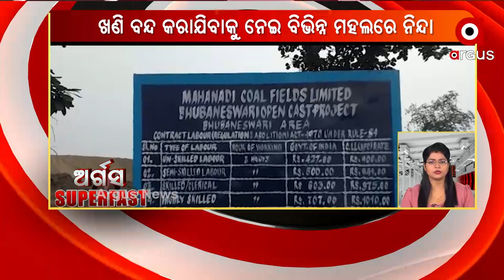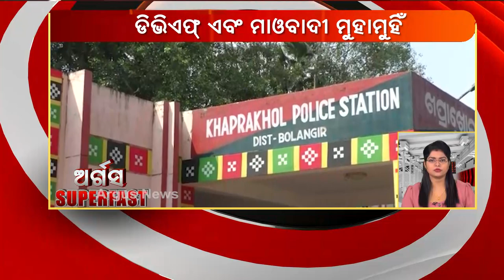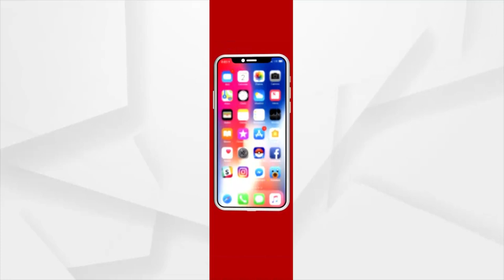Argus Superfast | 28 Nov 2021 | Argus News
Argus Superfast

83ତମ "ମନ କି ବାତ" କାର୍ଯ୍ୟକ୍ରମ
ଚିନ୍ତା ବଢାଇଲା ଓମିକ୍ରନ୍ ଭାରିଆଣ୍ଟ
ଜୁନିୟର ହକି ବିଶ୍ୱକପ କ୍ୱାର୍ଟର ଫାଇନାଲରେ ଭାରତ
108 ଆମ୍ବୁଲାନ୍ସକୁ ଧକ୍କା ଦେଲା ଇଣ୍ଟରସିଟି
ଖଣି ବନ୍ଦ କରାଯିବାକୁ ନେଇ ବିଭିନ୍ନ ମହଲରେ ନିନ୍ଦା
ଶେଷ ପର୍ଯ୍ୟାୟରେ ତାଳଚେର-ବିମଳାଗଡ଼ ରେଳ ପ୍ରକଳ୍ପ